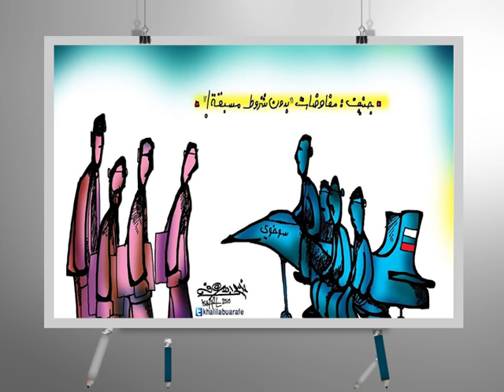كاريكاتير اليوم 31 1 2016